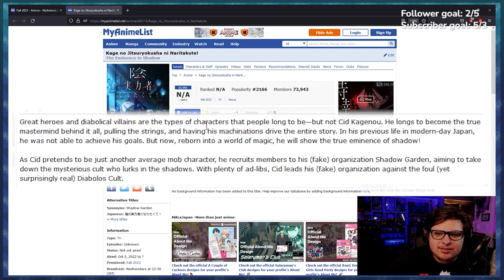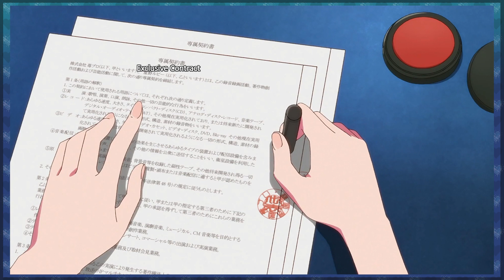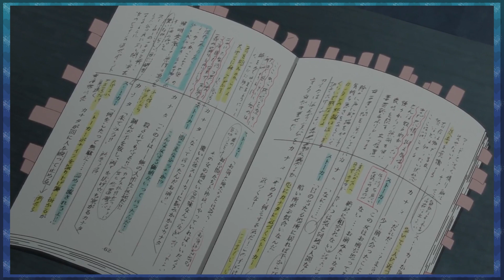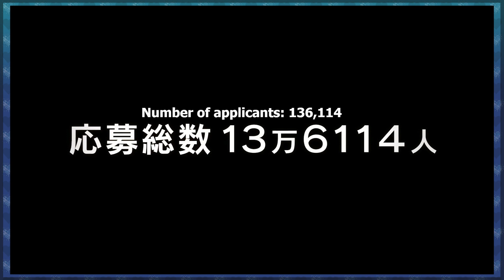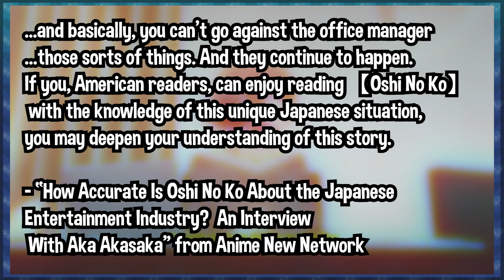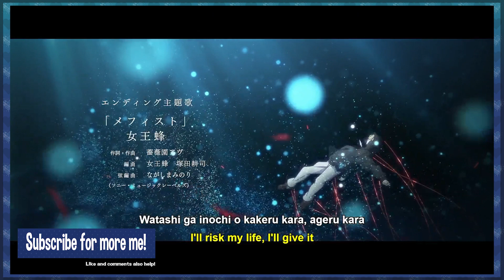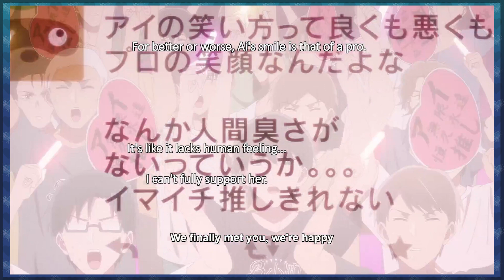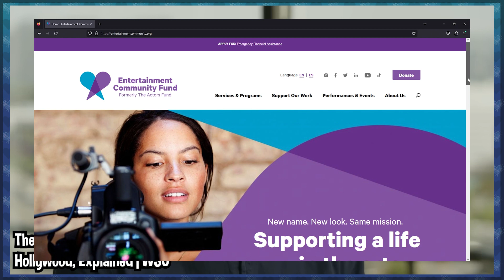The many brilliant faces of Oshi No Ko - Anime Review CHC Off-Script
Oshi No Ko is a brilliant anime that ties in so many topic so effortlessly! It's a joy to watch from front to back so listen to me ramble on about it's deep rich narrative!